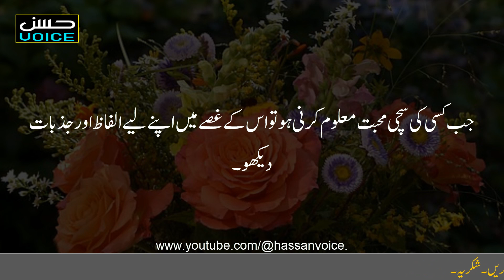Jab Ye Maloom Karna Ho k Samne Wala Aap Se Mohabbat Karta Hai | Quotes | Love Quotes|Romantic Quotes